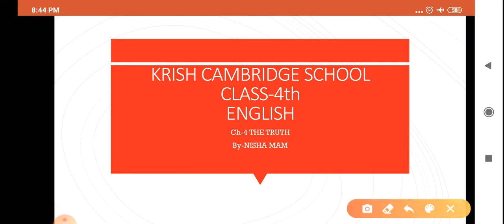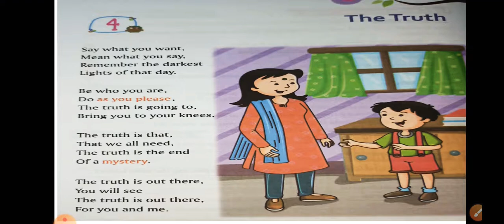Class4 english ch-4 THE TRUTH INTRODUCTION